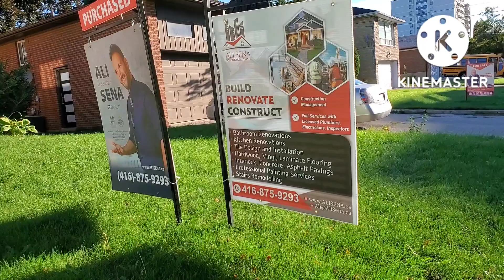캐나다 동네 집들 구경하세요